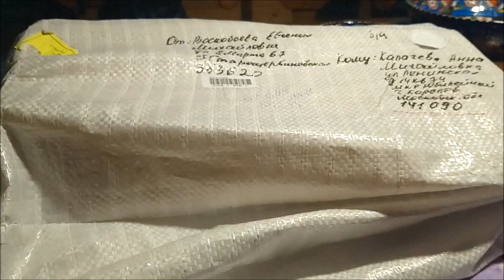Первая посылка с орхидеями! Ура, товарищи!))))))))))